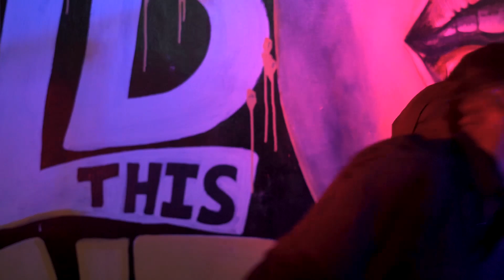U SPEAK LIVE - Nina Salim Performing Poetry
U SPEAK LIVE is a weekly performing arts program. An interactive event and it is hosted live in a selected venue (currently happening at KASO (Kicukiro – Niboye KK 360st).